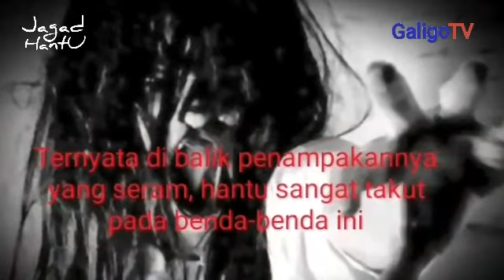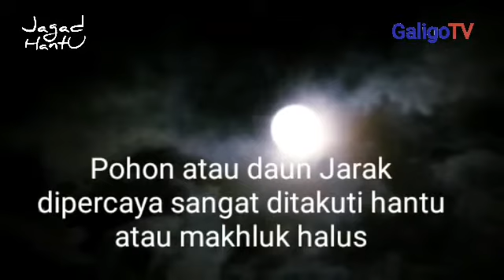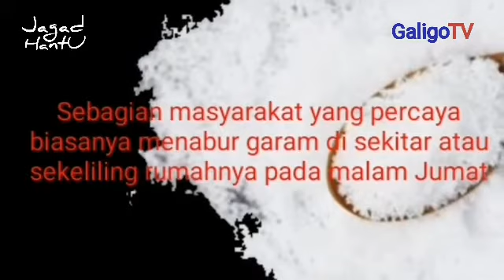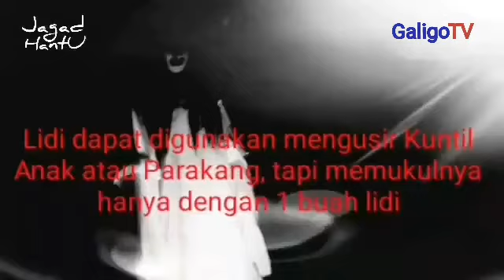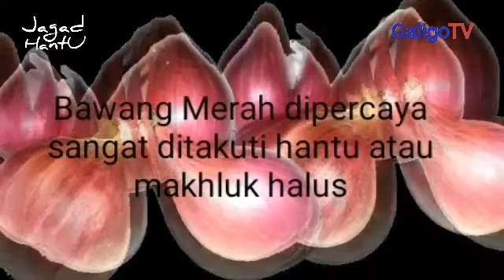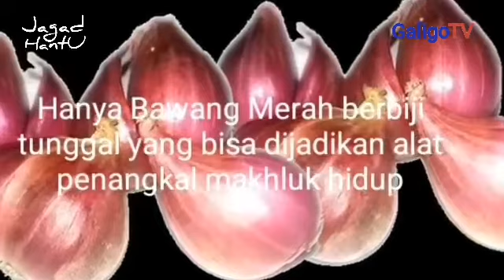Inilah Benda-benda Paling Ditakuti Hantu | Jagad Hantu Galigo TV